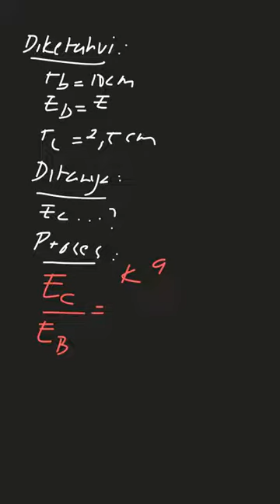Kuat medan di titik C adalah . .... | PR Fisika Untuk | Kelas 12 | 2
✅ Dalam video ini kita akan membahas: Perhatikan skema bola pejal di samping! Muatan di semua titik bernilai sama. Apabila kuat medan di B adalah E, kuat medan di titik C adalah . . .
a.  \frac{1}{16}E
b.  \frac{1}{4}E
c.  \frac{1}{3}E
d. 3E
e. 16E
Tema:
Kelas: 12
Mata Pelajaran: Fisika
Bab: 2
Buku: PR Fisika Untuk SMA/MA Peminatan Matematika dan Ilmu-Ilmu Alam Kelas XII

👉 Buku yang telah tersedia:
Di mana kamu dapat menemukan kami?